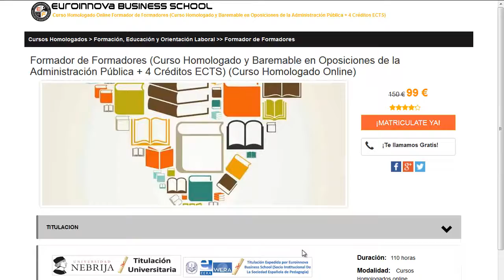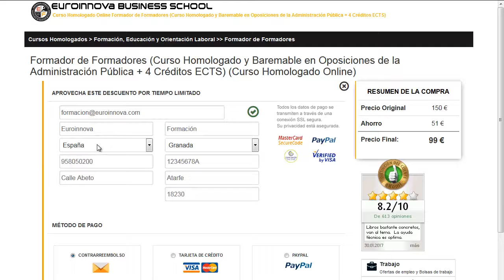Cursos De Oficios de la construcción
Cursos De Oficios de la construcción. Si quieres hacer los más interesantes estudios para Cursos De Oficios de la construcción solo tienes que visitar en la página oficial de Euroinnova Formación y podrás disfrutar de todos los cursos homologado.

En este video de Cursos De Oficios de la construcción te contamos a matricularte así como, te contamos como puedes realizar tu curso no lo dudes más y visítanos ¡No te arrepentirás de hacer tu formación con nosotros!.